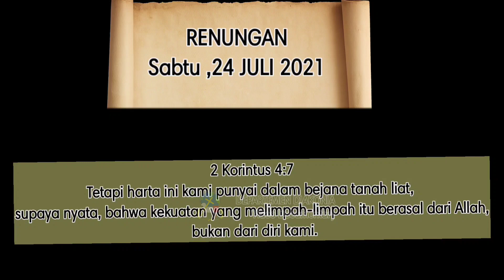RENUNGAN SABTU 24 JULI 2021 Oleh KEPALA DEPARTEMEN DIAKONIA HKBP Pdt Debora Purada Sinaga,M.Th